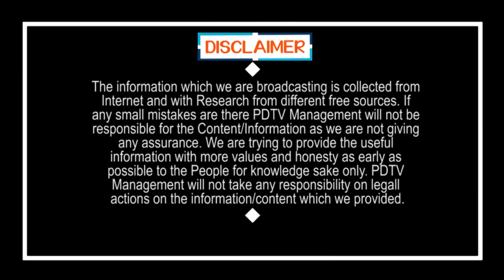CM Jagan Not Satisfied Prashant Kishor Decision | పీకే జగన్ కి నచ్చలేదు..? ఎందుకో తెలుసా..?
పీకే జగన్ కి నచ్చలేదు..? ఎందుకో తెలుసా..? | CM Jagan Not Satisfied Prashant Kishor Decision | PDTV News